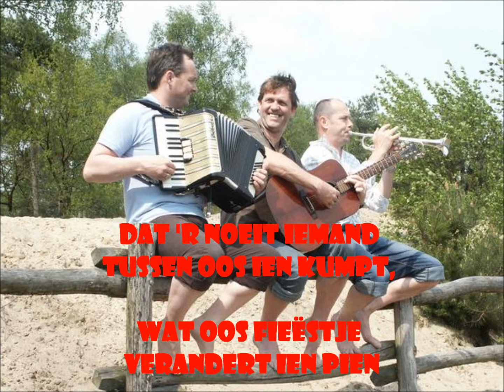Ondiep - Veur Altied (onscreen tekst)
1 van de (naar mijn mening) meest onderschatte bands van Limburg.